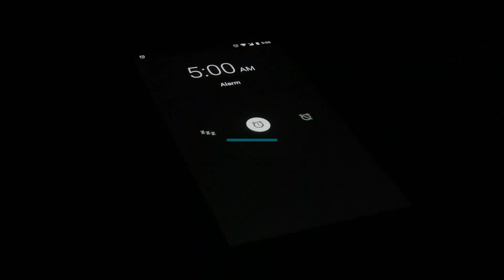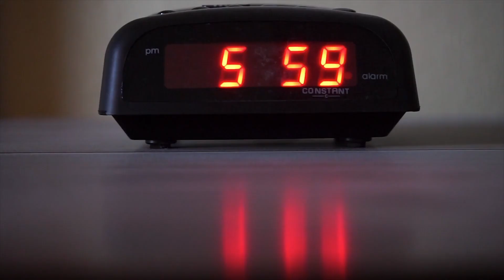Interview Tips: How to Avoid Being Late to Your Interview?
It's an obvious topic to discuss, but it's quite apparent that many candidates arrive late for their interviews and they all have one common reason, what made them late was outside of their control. Yes..but no.

My name is Suki, and I'm the Director of my own Recruitment agency. I've started up this Youtube series in hopes that I can extend my knowledge to a wider audience. The process of finding a job can be made very simple, and my job in these videos is to break down the hard, into easy.